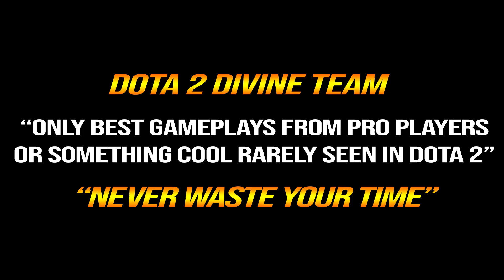🔥 Sccc Sniper NEW META MID — NEW Diffusal + NEW Hurricane 4Min 1 SOLO KILL 2 Dota 2 Pro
1. COMMENTA
💜 OUR WINNER 💜
10/12: doctor doggo (42nd)
20/12: Gîdea Cristian (43rd)
31/12: Abhishek (44th)
10/1: Nkotb - (45th)
20/1: Gabriel Rusth (46th)
31/1: Icysnow (47th)
10/2: Adriano Passos Braga (48th)
20/2: Mohamed Muaaz (49th)
1/3: Sathrio Agung (50th)
10/3: Waiting .
👉Player Sccc
Song "Sccc" Chun is a Chinese professional Dota 2 player who last played for EHOME.
👉Hero Sniper
Kardel Sharpeye, the Sniper, is a ranged agility hero who excels at dealing moderate to heavy damage from an incredible range. With no escape mechanism, poor mobility, and a low health pool, Sniper is exceptionally frail at all stages of the game and vulnerable to enemies who confront him head-on.